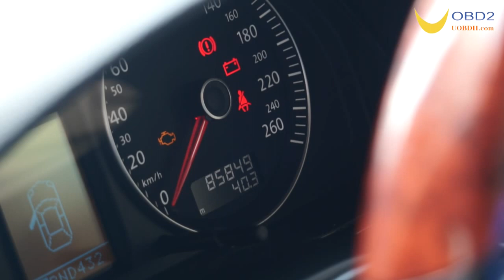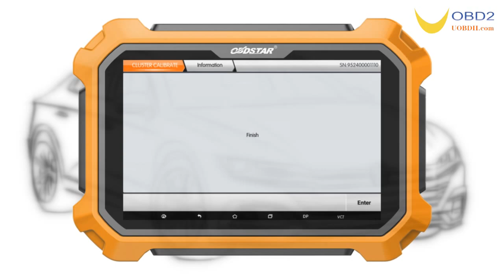OBDSTAR X300DP PLUS do 2009 VW Passat Cluster Calibration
2009 VW Passat Cluster Calibration by OBDSTAR X300DP PLUS.